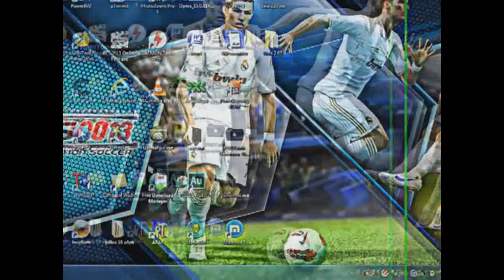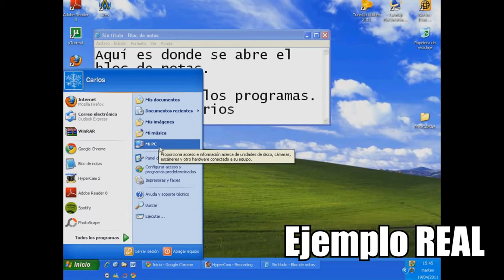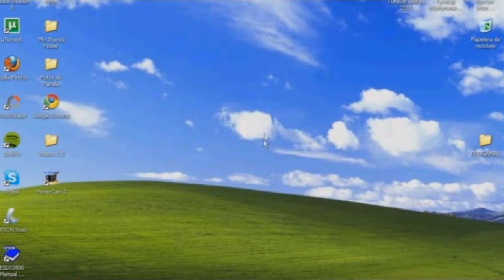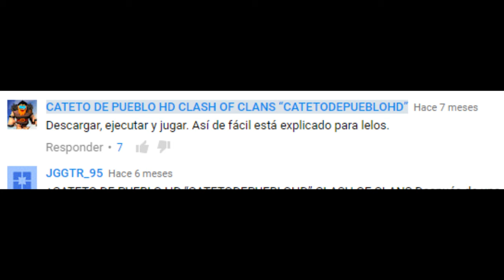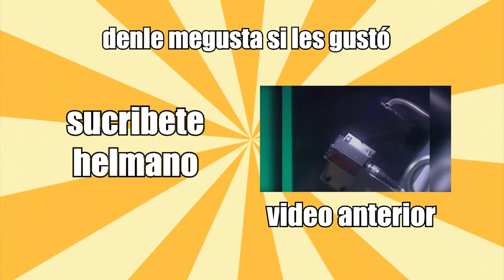TUTORIALES de YouTube | (O como NO hacerlos)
El que sabe, sabe, el que no, enseña.